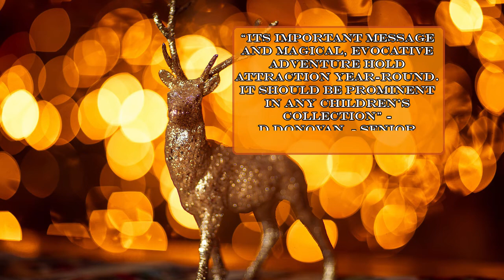Official Book Trailer - Gabe's Christmas Wish - A Story About Grief & Hope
This is the official trailer for my new christmas book, Gabe's Christmas Wish.
Find it on amazon, barnes & noble, apple books and more...

A young boy’s grief and a heartfelt Christmas wish give way to a magical adventure of hope.

It’s the first Christmas Eve without his loving parents, and a grief-stricken child named Gabe has a sad heart. Mourning their absence, the despondent boy makes a wish that changes his lonely night into one of adventure. Through a dreamily illustrated text, author Katrina Doucet masterfully weaves a poignant story of hope about dealing with loss.

A story of grief and hope conveying that a parent’s love endures forever.